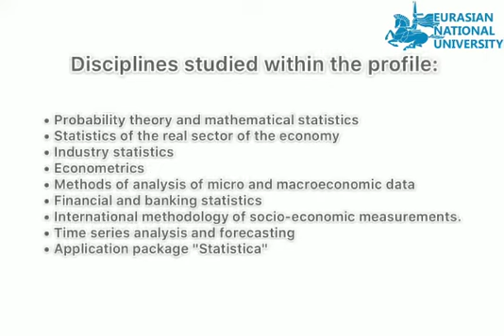Образовательная программа "Статистика" (бакалавриат) - на англ.яз.